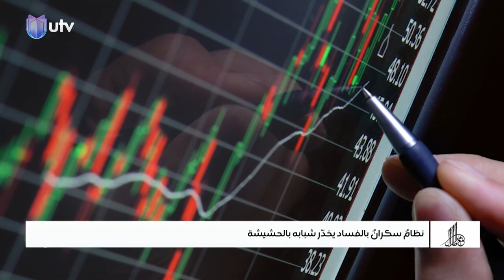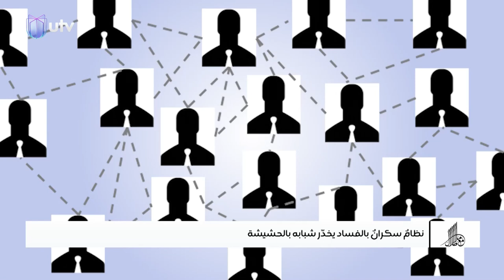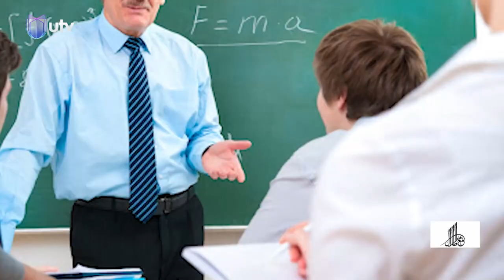نظامٌ سكرانٌ بالفساد يخدّرُ شبابَه بالحشيشة | تقرير